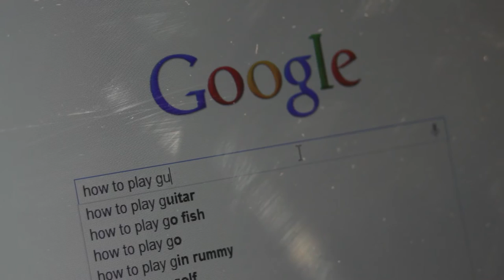Heart Strings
Drama / storytelling assignment
Shot by Evan Fetherolf
Directed by Ellen Crill Daddy Fresh
Edited by Tyler Ott